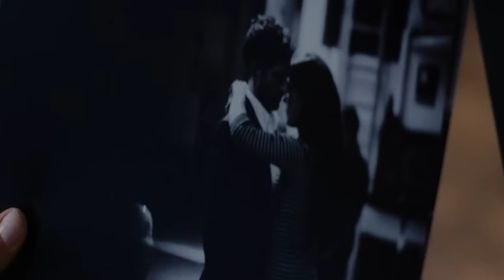The Hidden Face (2011)": Unmasking the Secrets of Psychological Thrills!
Again we are here with the new story "The Hidden Face," a psychological thriller that keeps you on the edge of your seat. Directed by Andrés Baiz, this film promises twists, turns, and an exploration of the human psyche.
Release Year: 2011
Genre: Mystery, Thriller
Director: Andrés Baiz
Cast: Quim Gutiérrez, Martina García, Clara Lago
Synopsis:
Immerse yourself in the suspenseful narrative of "The Hidden Face," where a passionate love story takes a dark turn. When a pianist's girlfriend mysteriously disappears, the labyrinth of secrets she leaves behind becomes a psychological puzzle. Prepare for a mind-bending experience that challenges perception.